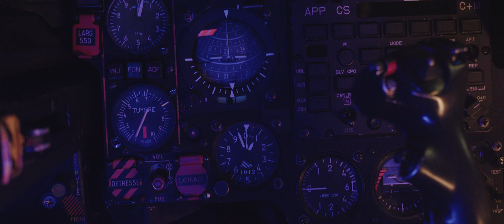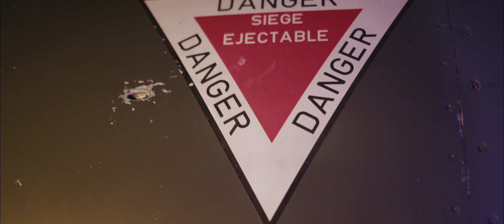Dark Queen - IZIBOI (Clip Official)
Rap / Lyrics : Dark Queen

SPREAD LOVE